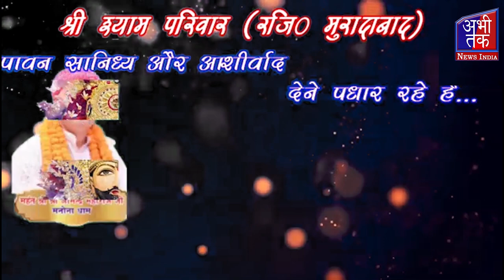21 जुलाई को मुरादाबाद में भजन सम्राट कन्हैया मित्तल करेंगे श्याम बाबा का गुणगान| Abhi Tak News